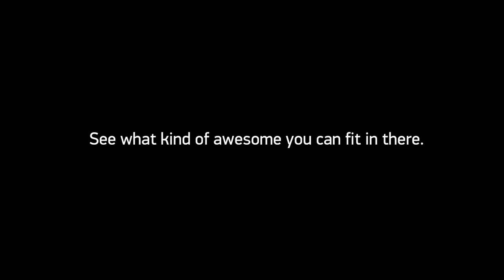Leather Executive Bag of Holding from ThinkGeek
-Large leather messenger bag, designed and made exclusively by ThinkGeek
-Choose brown or black leather
-Main padded laptop compartment big enough to hold a 17" laptop
-d20 with "Bag of Holding" proudly embossed on the front flap
-Flap closes with magnetic snaps
-Top handle for quick escape
-Adjustable leather shoulder strap with quick release clips and no-slip pad (drop from 14" - 27")
-Interior pocket dimensions:
   -Padded laptop compartment: 16" x 13.5" x 1.5" (zipper closure)
   -Huge second compartment: 16" x 13.5" x 3" (zipper closure under flap)
    -Third compartment: 15" x 10 1/2" x 1" (zipper closure under flap)
    -Front compartment with pen/small item slots: 12" x 8" x 1/2" (magnetic snap closure under flap)
    -Front pocket: 12" x 6" (zipper closure)
    -Rear Document pocket: 15" x 9" (magnetic snap closure)
-Just waiting for you to add awesome
-Note: Do not place inside a second Bag of Holding. ThinkGeek is not responsible for universal instability caused by this action.